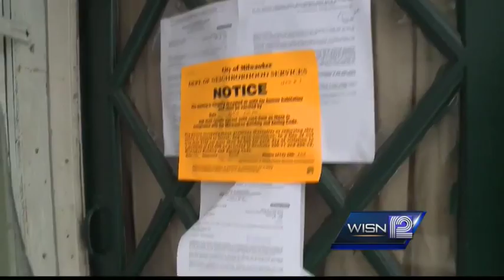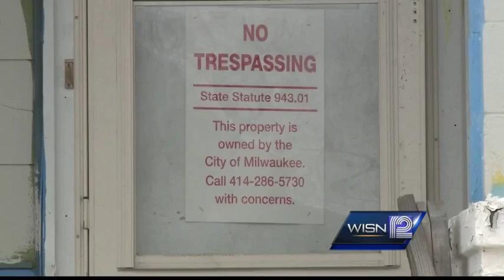Residents evicted Tuesday from Milwaukee mobile home park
Unsafe living conditions caused nearly a dozen residents to be evicted from a south-side Milwaukee mobile home park.